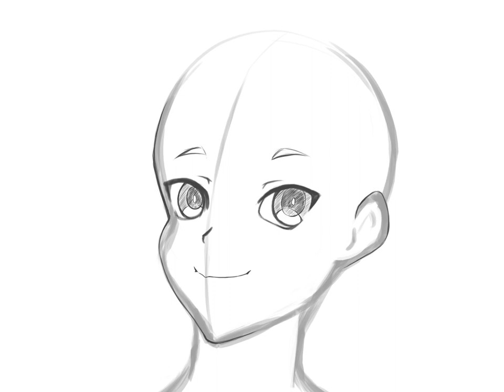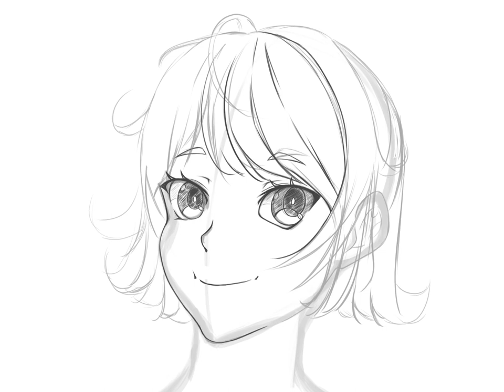[Krita] Just doodling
Software used:
Krita - Drawing and recording
Shotcut - Editing